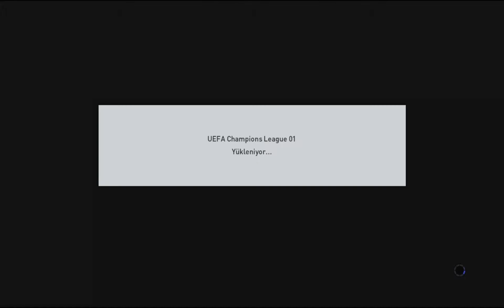Pes 2016 1. Bölüm